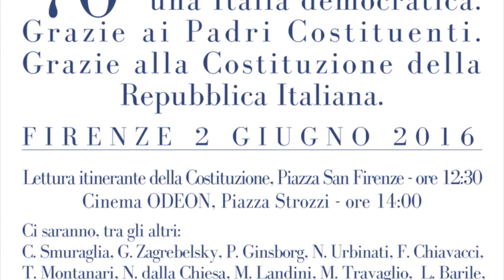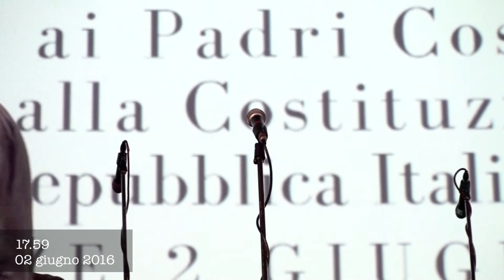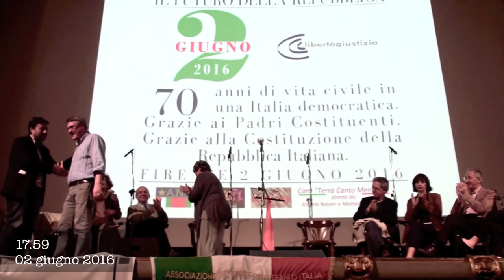Firenze ❴6°❵ Maurizio Landini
IL FUTURO DELLA REPUBBLICA, LA GIORNATA DEL 2 GIUGNO 2016 DI LIBERTÀ E GIUSTIZIA A FIRENZE

Al teatro Odeon si è tenuta la manifestazione condotta da Norma Rangeri e da Sandra Bonsanti, con interventi del presidente dell’Anpi Carlo Smuraglia, del costituzionalista Gustavo Zagrebelsky, dello storico Paul Ginsborg, della presidente nazionale dell’Arci Francesca Chiavacci, dello storico dell’arte Tomaso Montanari, del presidente onorario di Libera Nando dalla Chiesa, del segretario generale della Fiom Maurizio Landini, del giornalista Marco Travaglio, e poi di Laura Barile, Lorenza Carlassare, Paolo Caretti, Alberto Vannucci, Salvatore Settis, e di Alessio Grancagnolo, il 22enne protagonista di un tu per tu col ministro Boschi durante un dibattito all’Università di Catania, il cui video è diventato virale sui social.

«Una festa, con vecchi e nuovi amici, per i 70 anni della Repubblica. Il due giugno di quest’anno Libertà e Giustizia la dedica a un atto di gratitudine per i diritti, la libertà, la democrazia che ci sono stati donati e che dobbiamo trasmettere alle nuove generazioni. Insieme per la cultura della Costituzione con tanti maestri e giovani allievi! A Firenze, città di grandi padri costituenti».
Sandra Bonsanti

«La Repubblica non fu e non doveva essere soltanto un cambiamento di forma di governo: doveva essere, e sarà, qualcosa di più profondo, di più sostanziale: il rinnovamento sociale e morale di tutto un popolo; la nascita di una nuova società e di una nuova civiltà».
Piero Calamandrei, dal discorso pronunciato a Forlì il 2 giugno 1955.

«È del futuro della Repubblica che parleremo a Firenze, dopodomani, nella festa organizzata da Libertà e Giustizia».
Tomaso Montanari